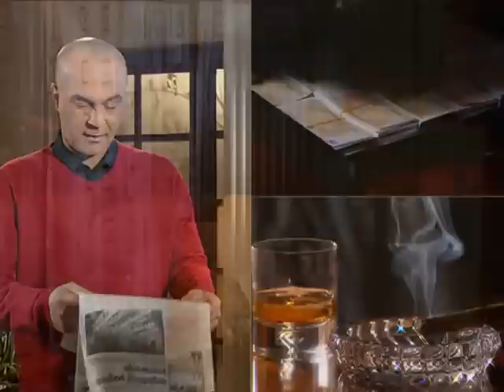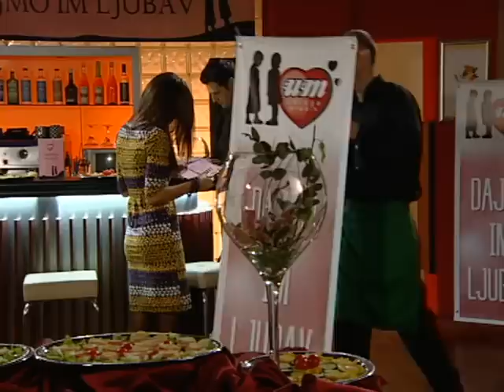Zabranjena ljubav 508